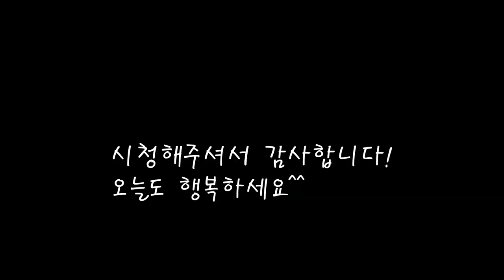입맛 살려주는 홍어회무침 황금레시피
명절음식의 느끼함을 상큼하게 잡아주는 홍어회무침.
새콤달콤 쫄깃한 홍어회무침 간편레시피.
[홍어회 무침]

*재료
홍어 2마리=1600g
쪽파 90g
대파 2쪽=120g
오이 4개
무 1개=1800g
당근 1개
양파 1개
미나리 1단=400g

홍어 절일때-매실청 2컵=200cc,식초 200cc
야채 절일때-매실청 2컵=200cc,굵은소금 2줌

생강 95g
마늘 80g
고추가루 1컵=80gx2
초고추장 80g
깨 4스푼

*만드는 법
1.홍어를 썰고 매실청과 식초를 넣고 절여준다.(2시간)
2.무와당근,오이를 길게썰어 굵은소금과 매실청을 섞은후 절여준다.(2시간)
3.양파와 쪽파,대파,청양고추,홍고추를 썰어준다.
4.절여진 야채를 면포에 싸서 수분을 짜낸다.
5.절여진 홍어는 채반에 받쳐 자연스럽게 물기를 빼준다.
6.물기를 뺀 홍어에 다시 식초와 매실청을 넣어준다.
7.고추장을 넣고 잘버무린후 생강과 마늘을 넣는다.
8.모든 야채를 다넣고 고추가루도 넣은후 잘섞는다.
9.미나리와 초장을 넣고 버무린다 깨도 넣으면 완성.